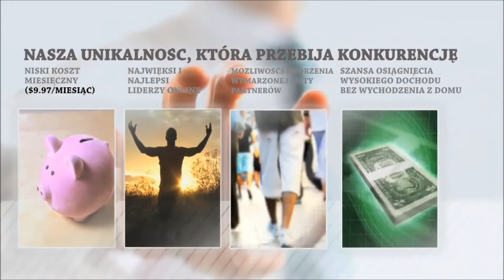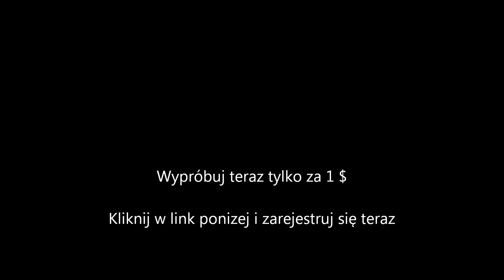GVO www dlapanipanow pl